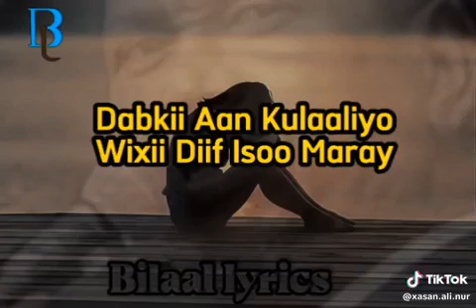xasan adan samatar dabeel iyo duufaan